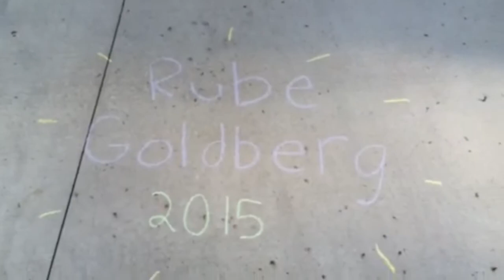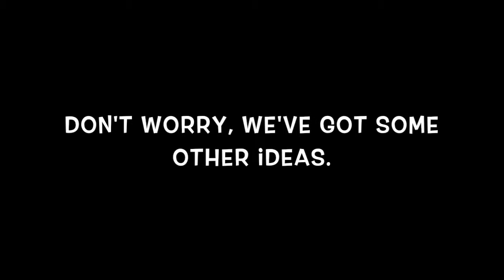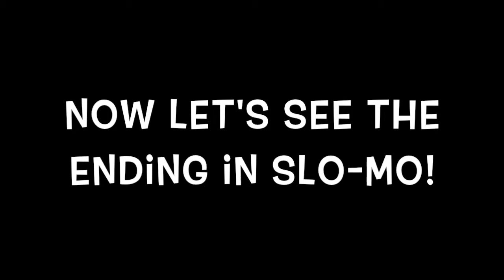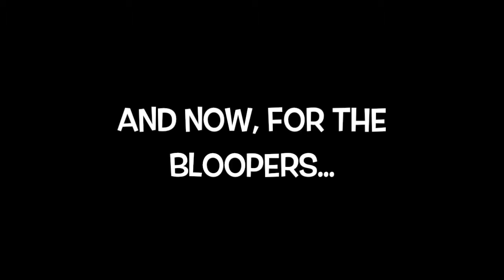Rube Goldberg Documentary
Rube Goldberg 2015!

Updated documentary (without the shakiness).

By:
Rachel H.
Maggie M.
Sami F.